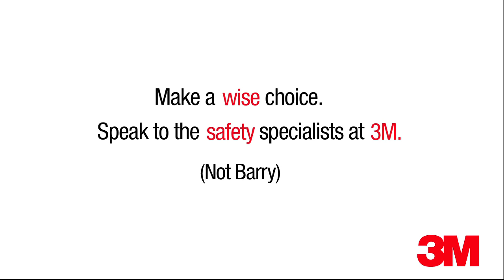Reputation & Trust in Safety - An Audience with Barry Episode 4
Barry doesn't like brand names.  He believes non-branded items are just as good. Or so he thinks...

Make a Wise Choice, don't do a Barry! Download a FREE 3M Wise Choices pack now to help you manage your Health and Safety challenges and influencers. Make sure you catch all 10 episodes of An Audience with Barry, showcasing exactly what not to do when a purchasing manager is faced with safety decisions. Ensure everyone involved with health and safety in your organisation understands the influence that their choices may have.